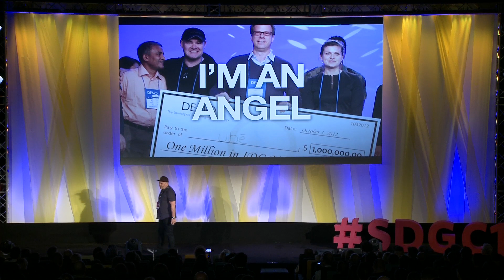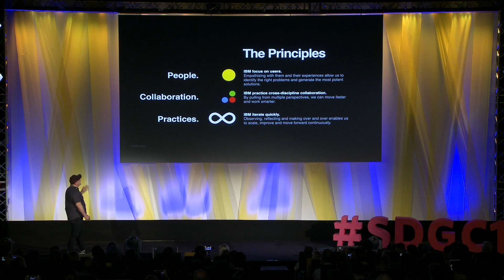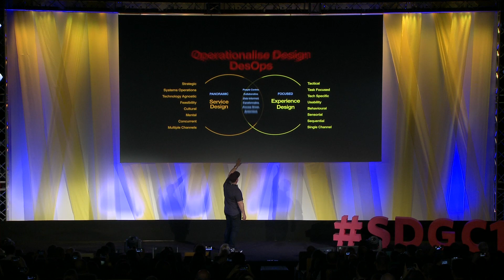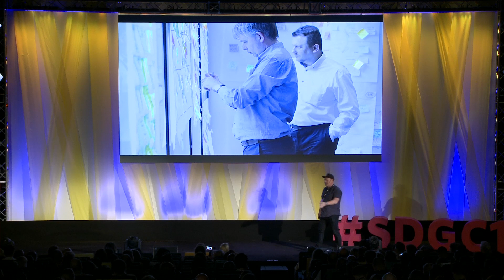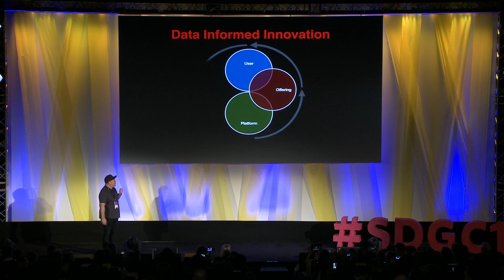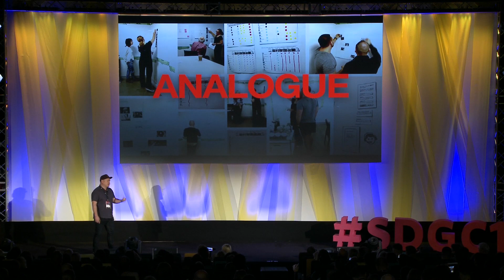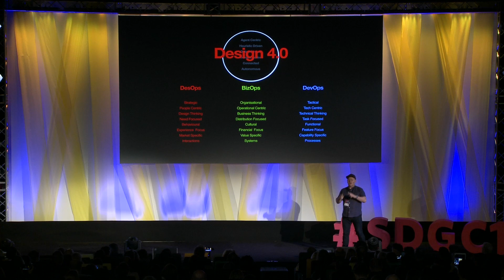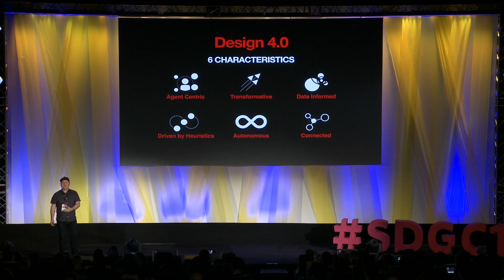SDGC17 | Peter Fossick: Creating a Service Design playbook in the era of cognitive computing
At IBM we have evolved our approaches to Service Design to shift our thinking and innovation activities away from products to ecosystems and outcomes. This presentation will explain the approaches the strategy and approaches we are using to design in the age of cognitive computing working with the world's largest and most successful corporations. IBM is applying Service Design methods and practices to help us deal with complex transformation challenges across large organisations to enable us to innovate at speed and scale with our clients. Using an approach we call Service Design 4.0, IBM uses Playbooks, methods and practices that coalesce to help us radically collaborate within teams and with clients to deliver transformation within the disruptive paradigm of Industry 4.0.